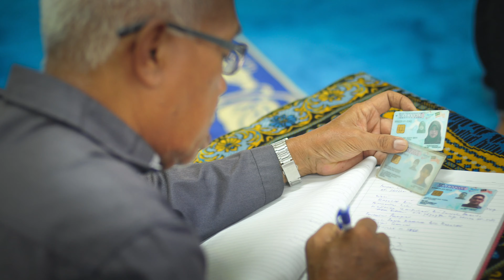Nurul Weds Vid v2.1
This video is about Nurul Weds Vid v2